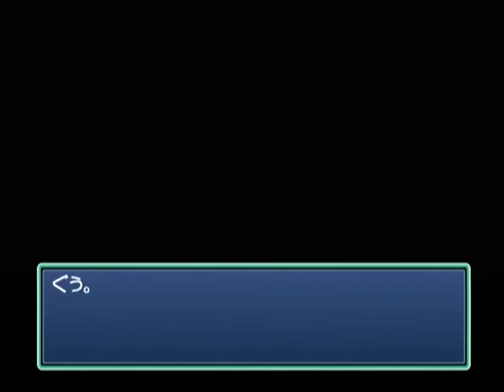【DC】Memories Off Complete 初見プレイ Part４ ～いつものって何？ 【スタートオンゲームズ】【スタゲー】【JAPAGE】